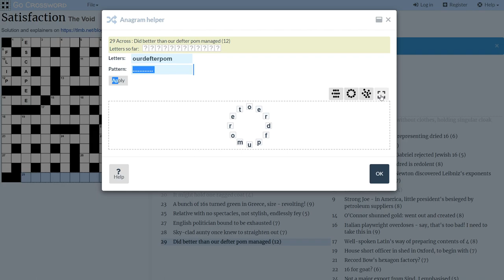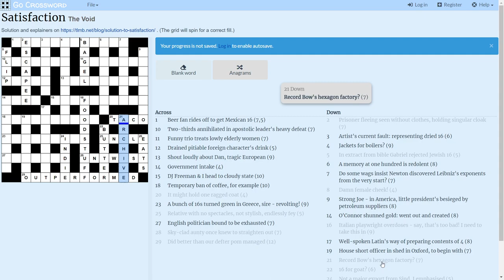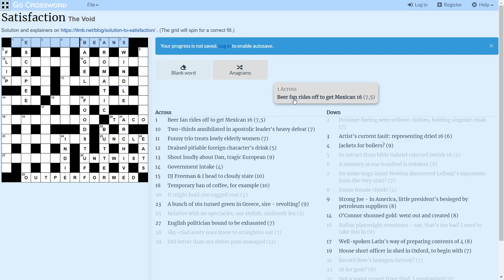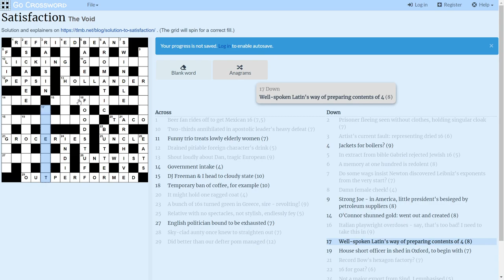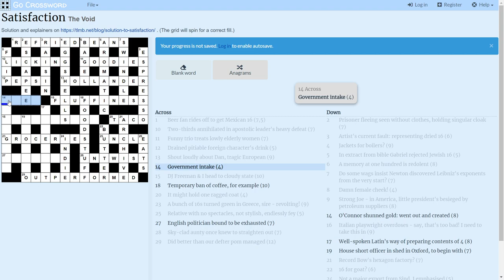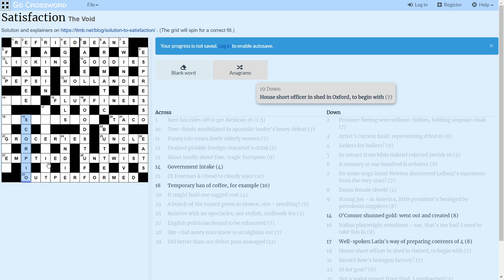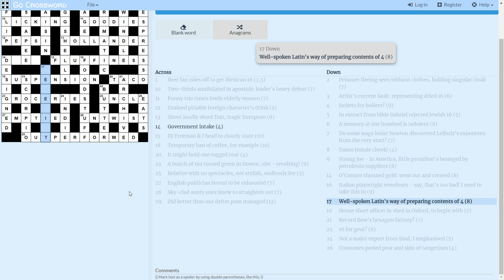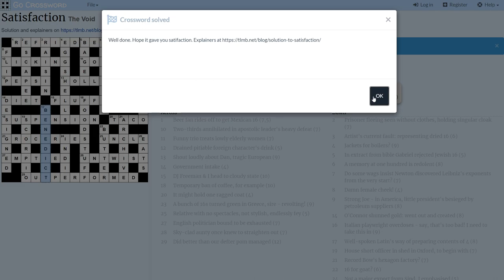Solving a superb cryptic crossword by The Void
I attempt to solve a marvellous crossword by The Void.